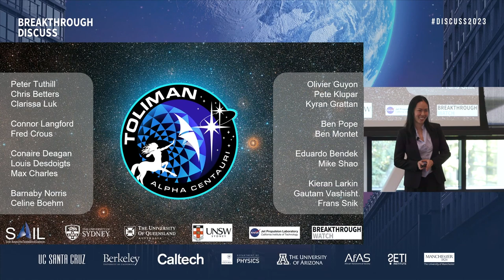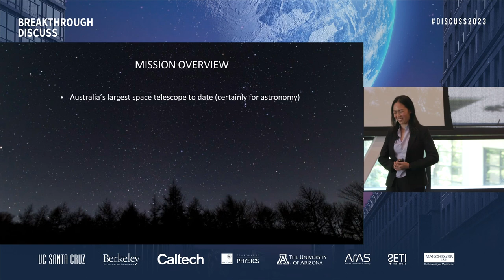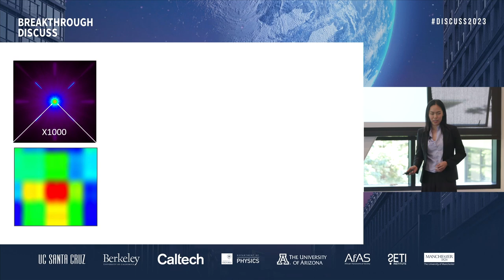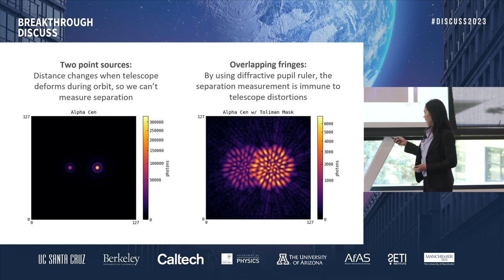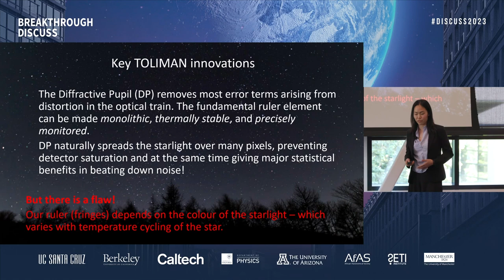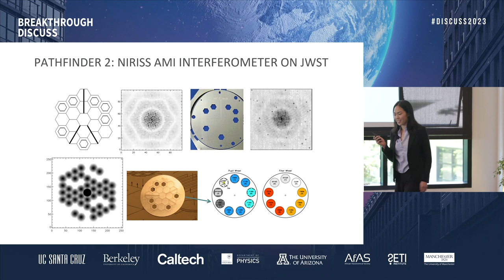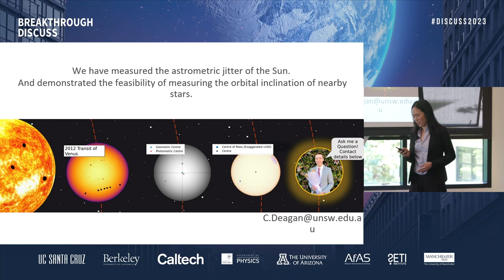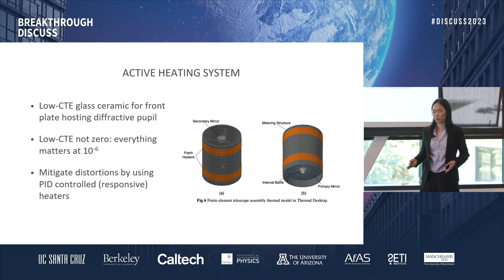Day 1 Session 2 | Clarissa Luk - Earth Analogue Planets with the TOLIMAN Telescope